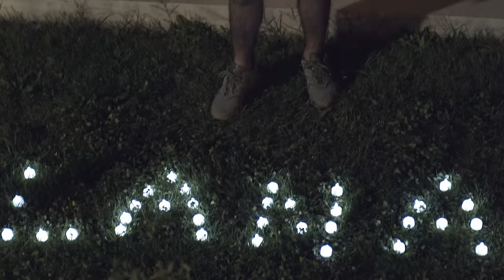Gevorg Mkrtchyan - Девочка с инстаграма // New Music Video // Premiere 2020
Official Video Of "Девочка с инстаграма" Performed By Gevorg Mkrtchyan